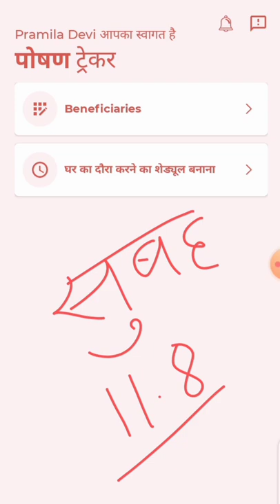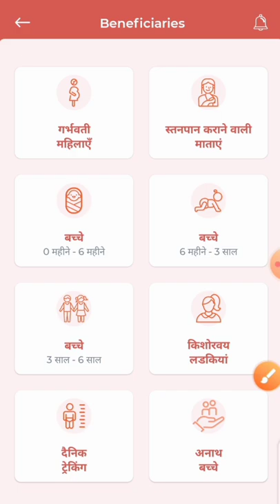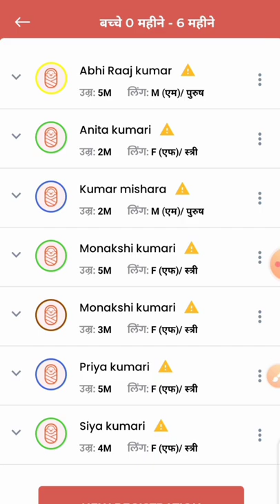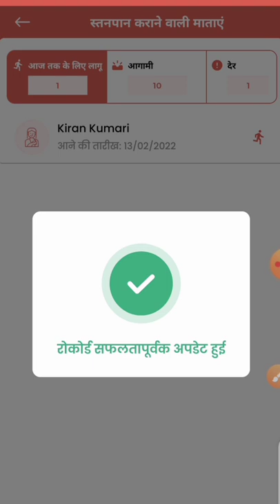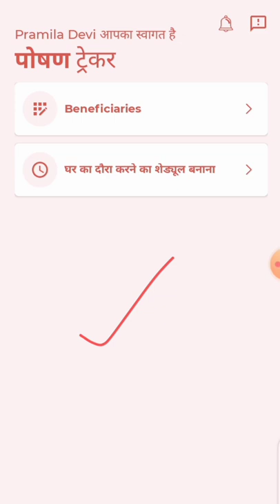न्यू अपडेट! पोषण ट्रैकर में अब एक बार में खुलने लगा सभी ऑप्शन! सेविका जल्दी देखें!poshantracker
लाइक कीजिए 👍
कमेंट कीजिए...

Anganbari news
Anganwari anpration
Poshan Tracker
Poshahar vitran
Anganwari pmmvy
Anganwari mkuy
Poshan Tracker tikakaran
Bihar anganwari